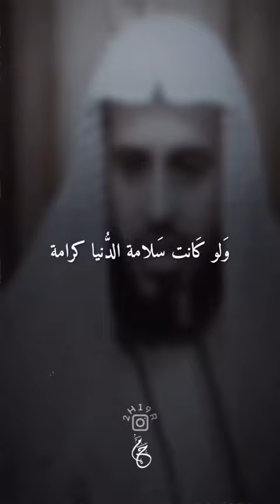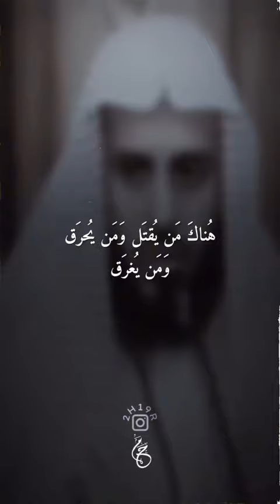الدنيا ليست دار بقاء